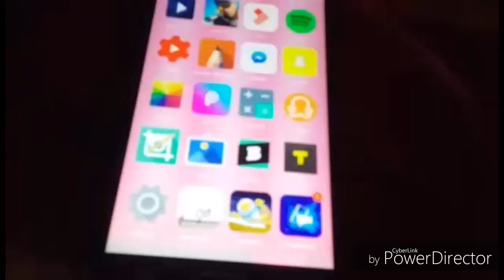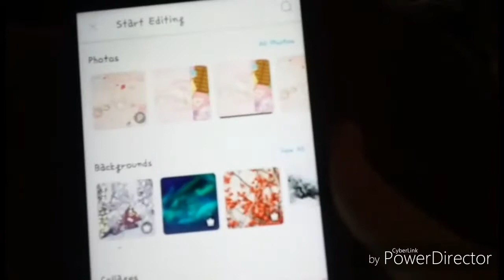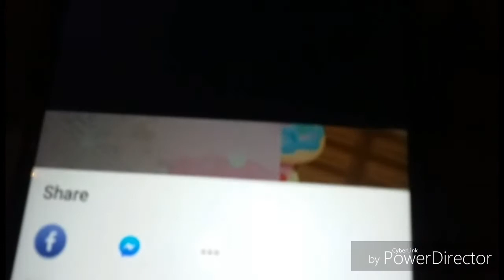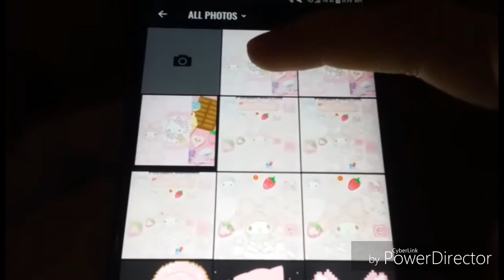Kawaii Desktop Wallpaper - Kawaii Glitter